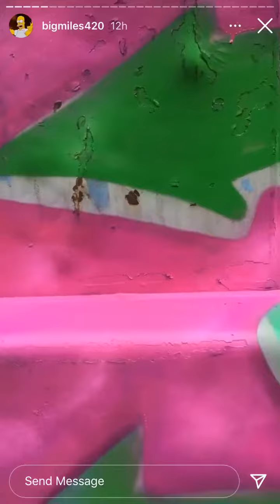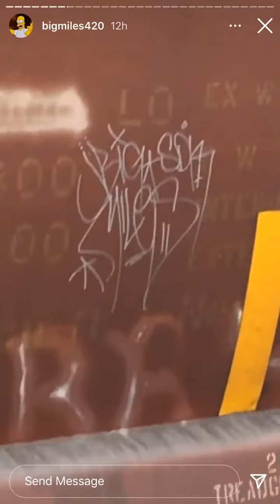Big Miles & Druel Part 7 IGTV Episode 112